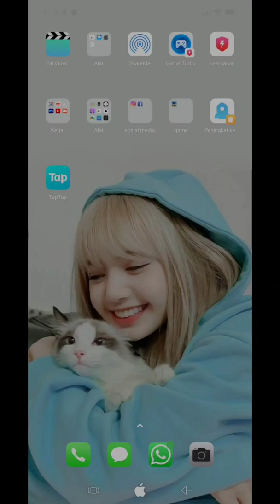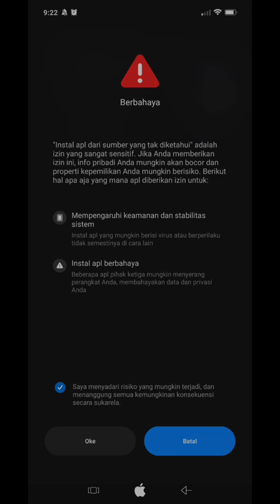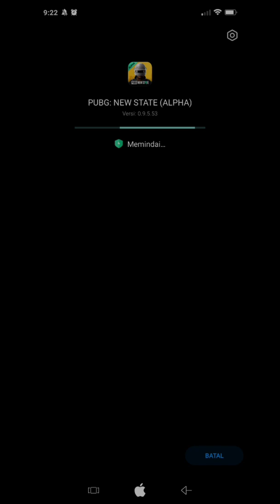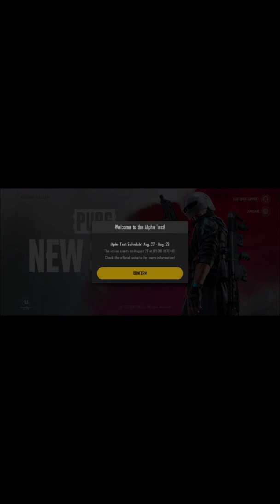PUBG NEW STATE - HOW TO DOWNLOAD PUBG : NEW STATE